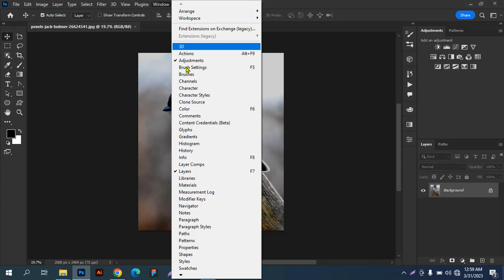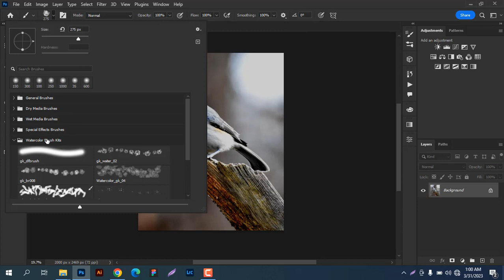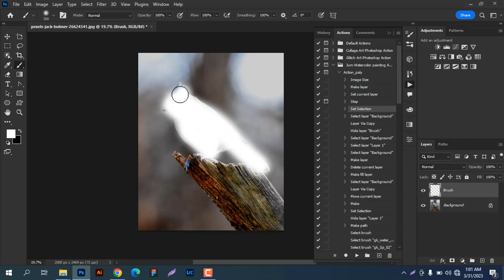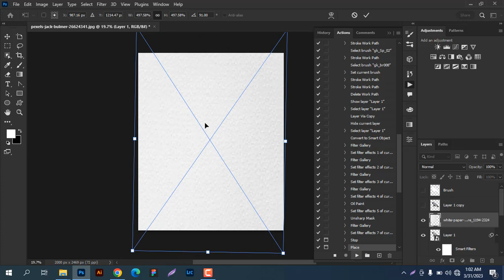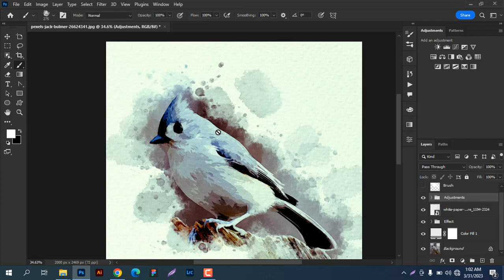Jum Watercolor painting Action